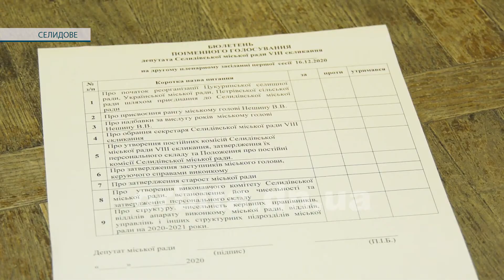Знову без результату. У Селидовому новообрана влада ніяк не може вирішити кадрові питання